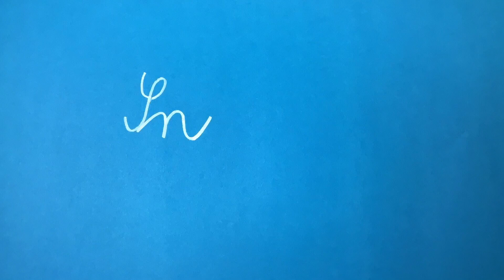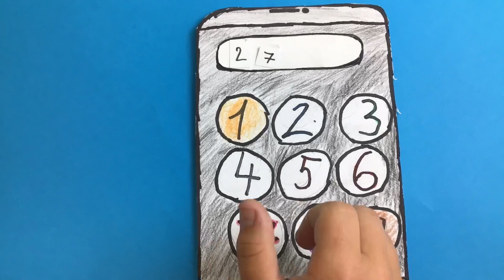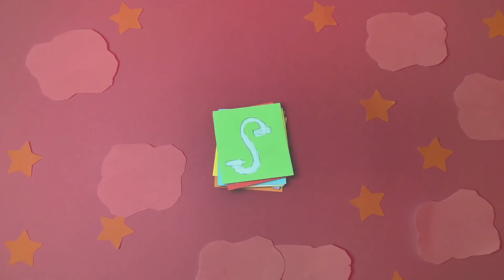Animág 6-11 let ZŠ